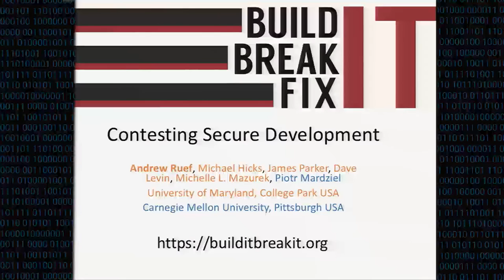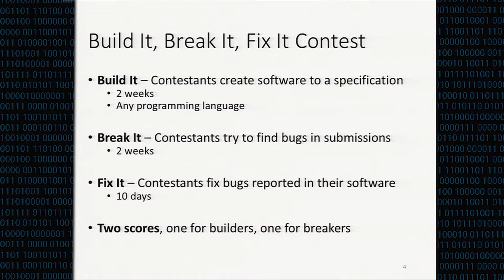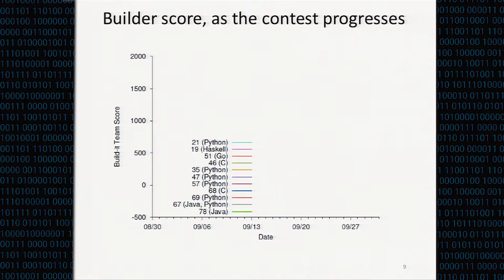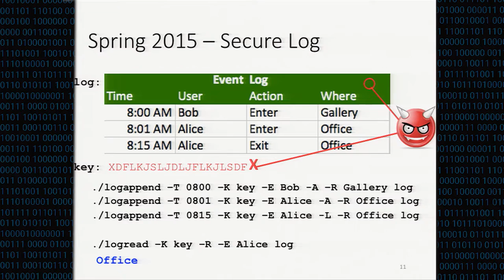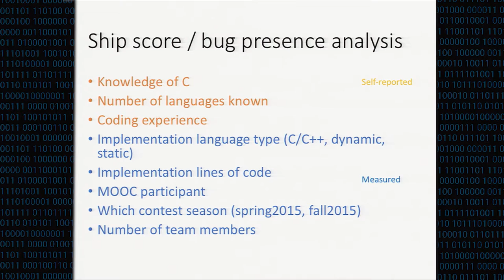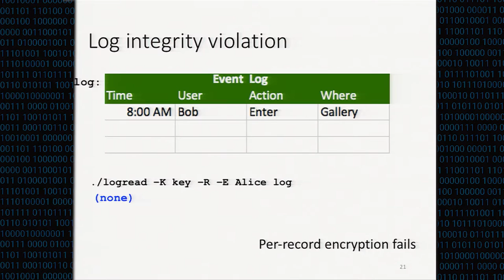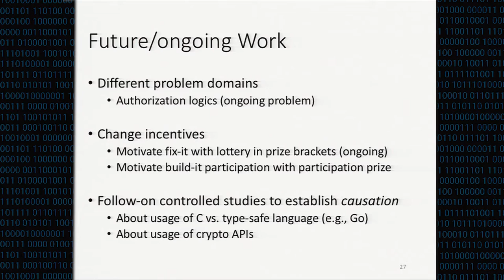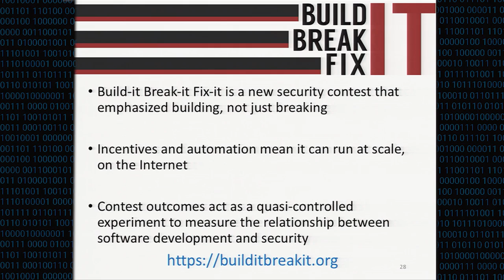CCS 2016 - Build It, Break It, Fix It: Contesting Secure Development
Authors: Andrew Ruef, Michael Hicks, James Parker, Dave Levin, Michelle L. Mazurek (University of Maryland) and Piotr Mardziel (Carnegie Mellon University)